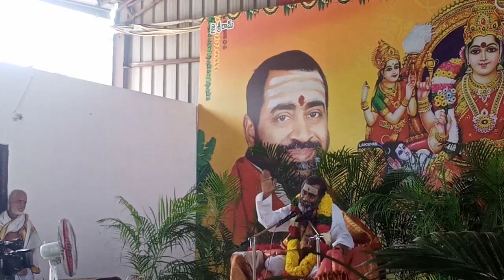బ్రహ్మశ్రీ సామవేదం షణ్ముఖ శర్మ గారి పూర్ణాహుతి ప్రవచనము శ్రీ లక్ష్మీ గణపతి దేవాలయం వనస్థలిపురం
vanasthalipuram బ్రహ్మశ్రీ సామవేదం షణ్ముఖ శర్మ గారి ఆధ్వర్యంలో శ్రీ లలిత యజ్ఞము కుంకుమ పూజ లలితా పారాయణం పూర్ణాహుతి ప్రవచనము శ్రీ లక్ష్మీ గణపతి దేవాలయం వనస్థలిపురం